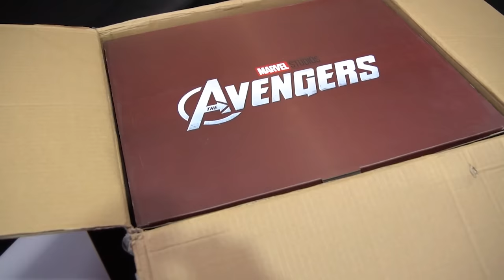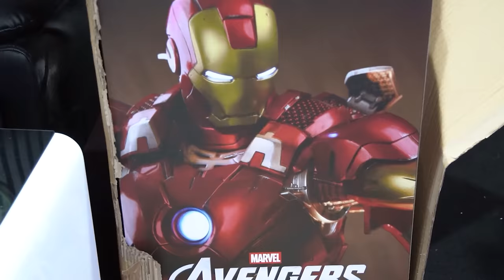PHONG CẬN VÀ HERO TEAM VỀ NHÀ MỚI GAMING HOUSE NGOÀI ĐỜI THẬT*LẮP MÔ HÌNH SIÊU TO KHỔNG LỒ